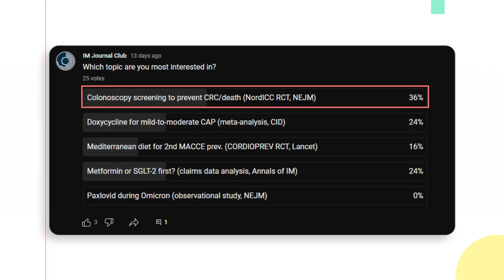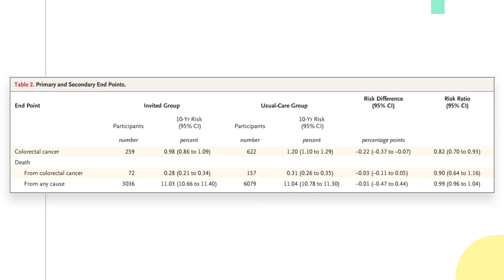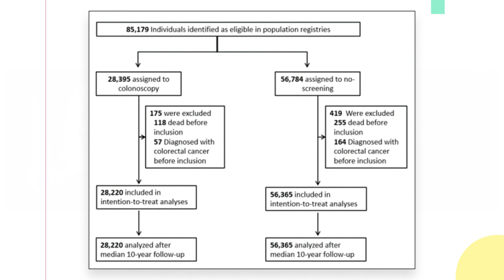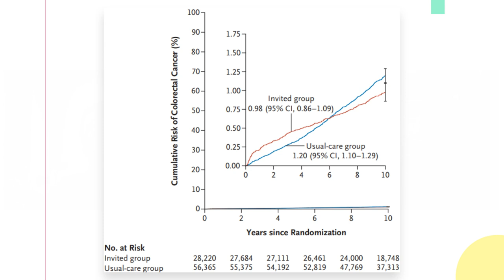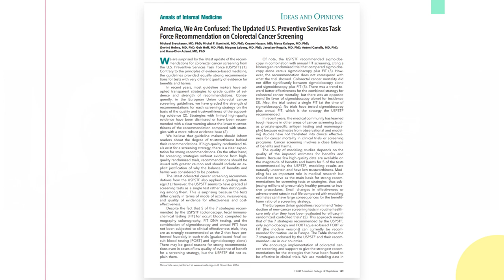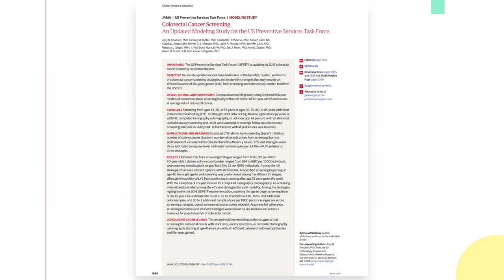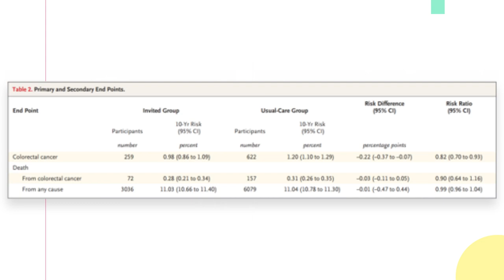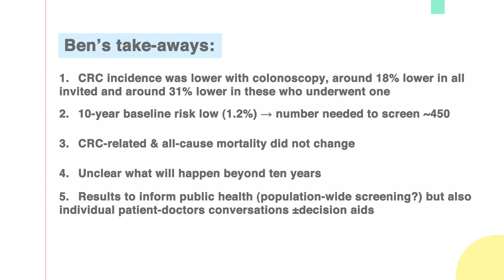Colonoscopy For Cancer Screening: NordICC w/ Dr. Michael Bretthauer (E12)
The NordICC Study is the first randomized controlled trial to test colonoscopy as a screening modality for colorectal cancer. The effect of colonoscopy was lower than previously thought.

We talk with the P.I., Dr. Michael Bretthauer, what to make of the study and whether (and in which areas) we should remain doubtful. Dr. Bretthauer is a professor of medicine at the University of Oslo.

0:00 Intro
0:32 Personal Question
3:36 NordICC Study Summary
5:05 Running a 10-year Study
6:52 Intervention: Colo vs Invitation
10:20 Screening Puts Pts At Ease?
12:20 Changes AFTER 10 Yrs?
15:19 Sweden vs Norway
17:15 U.S. & Modalities
22:03 Starting Age (& Modeling)
26:03 How To Use These Results
28:37 Decision Aids
29:54 Ben's Take-aways
30:52 Outro

References:
- M Bretthauer et al. N Engl J Med. 2022 Oct 27;387(17):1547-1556.
-RL Siegel et al. CA Cancer J Clin. 2022;72:7-33.
- Ø Holme et al. Ann Intern Med. 2018;168:775-82.
- M Bretthauer et al. Ann Int Med. 2017;166:139-40.
-US Preventive Services Task Force: JAMA. 2021;325(19):1965-77
- E Quintero et al. N Engl J Med. 2012;366:697-706
-AB Knudsen et al. JAMA. 2021;325(19):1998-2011
-LM Helsingen et al. BMJ. 2019367:l5515.